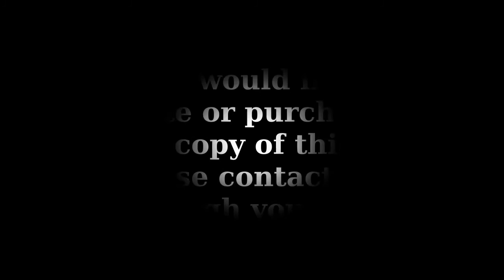Dead Birds - I'm Sorry